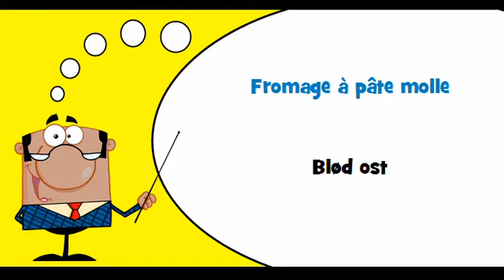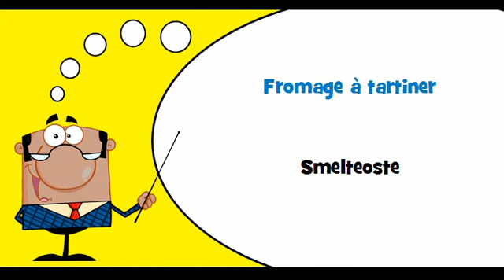VOCABULAIRE FRANÇAIS DANOIS # Thème = Fromages